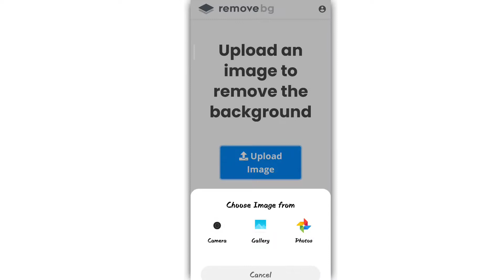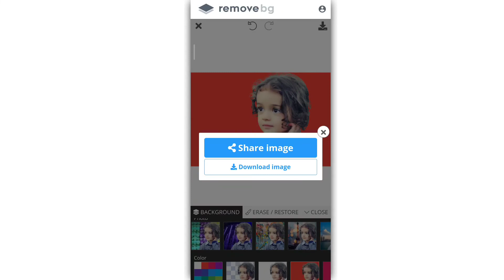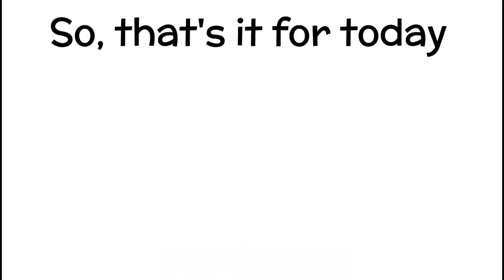Remove Background From Image With This FREE App 2022 - Tech Wireless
Remove Background From Image With This FREE App 2022